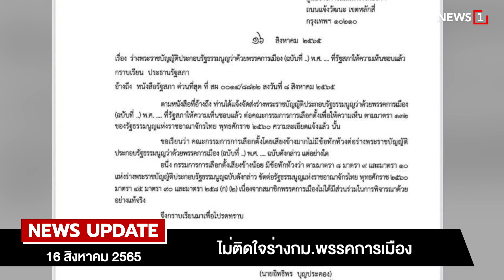ส่งศาลปมนายกฯ 8 ปี คาดรู้ผลสัปดาห์นี้ : [NEWS UPDATE]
พ.ต.ท.กีรป กฤตธีรานนท์ เลขาธิการสำนักงานผู้ตรวจการแผ่นดิน เผยความคืบหน้ากรณีที่นายศรีสุวรรณ จรรยา เลขาธิการสมาคมองค์การพิทักษ์รัฐธรรมนูญไทย ยื่นคำร้องขอให้เสนอเรื่องพร้อมความเห็นต่อศาลรัฐธรรมนูญ วินิจฉัยสถานะการดำรงตำแหน่งนายกรัฐมนตรี 8 ปี ของ พล.อ.ประยุทธ์ จันทร์โอชา นายกรัฐมนตรีและรัฐมนตรีว่าการกระทรวงกลาโหม โดยเรื่องนี้เป็นประเด็นทางข้อกฎหมายตีความบทบัญญัติของรัฐธรรมนูญว่า พล.อ.ประยุทธ์จะสิ้นสุดการดำรงตำแหน่งนายกรัฐมนตรีเมื่อใด ซึ่งการแสวงหาข้อเท็จจริงเพิ่มเป็นเรื่องการศึกษาเอกสารที่เกี่ยวข้อง จึงไม่จำเป็นต้องขอข้อเท็จจริงจากหน่วยงานอื่น จึงคาดว่า ภายในสัปดาห์นี้จะมีคำตอบที่ชัดเจนและมีคำวินิจฉัยออกมาได้

ผู้สื่อข่าวรายงานว่า แนวทางการพิจารณาของผู้ตรวจฯ ตามรัฐธรรมนูญ สามารถออกแนวทางได้ คือ ตามรัฐธรรมนูญ มาตรา 231 ในการปฏิบัติหน้าที่ตามมาตรา 230 ผู้ตรวจการแผ่นดินอาจเสนอเรื่องต่อศาลรัฐธรรมนูญหากเห็นว่าบทบัญญัติแห่งกฎหมายใดมีปัญหาเกี่ยวกับความชอบด้วยรัฐธรรมนูญ โดยเสนอเรื่องพร้อมความเห็นต่อศาลรัฐธรรมนูญ แต่หากผู้ตรวจการแผ่นดินเห็นว่าเรื่องดังกล่าวไม่เข้าหลักเกณฑ์หรือไม่มีบทบัญญัติ กฎหมายใดให้อำนาจที่จะกระทำได้ ทางผู้ตรวจการแผ่นดินก็จะมีมติยุติคำร้อง

-ปรับวันรักษาโควิด 5+5
-ไม่ติดใจร่างกม.พรรคการเมือง
-พท.เปิดตัว 93 ผู้สมัครอีสาน
-ยึดเรือค้าน้ำมันเถื่อน

id=com.sondhitalk.asia.android&fbclid=IwAR0_8wTAnDmJz31oRwo7tA6q9rzVpQjuwAFhg0uzmTG-4c2c2KBFKwt-HK4